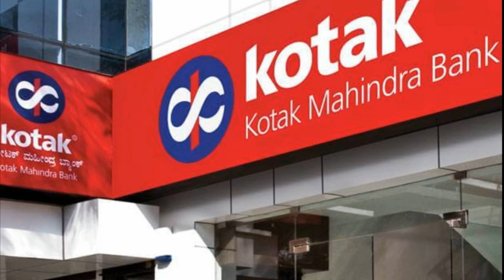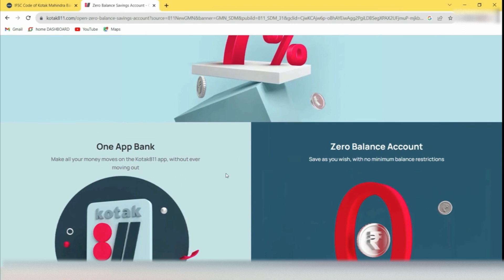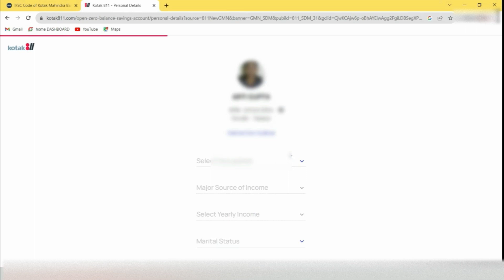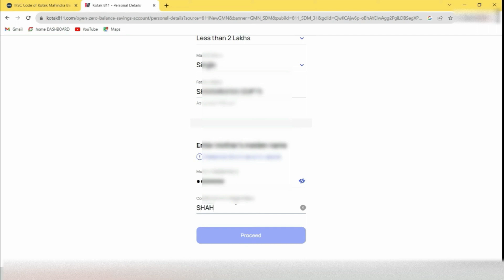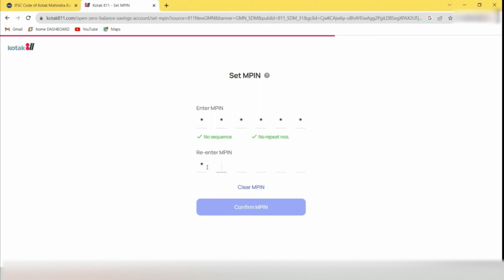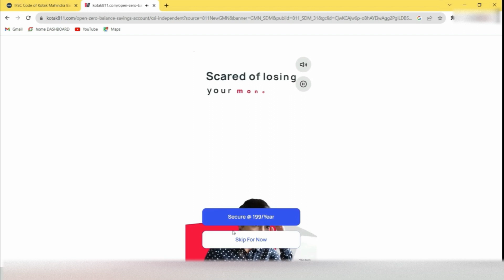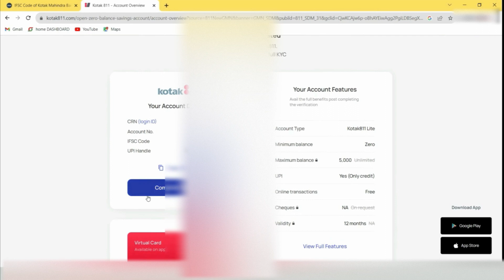Kotak Mahindra Bank Open Account Zero Balance | Kotak 811 Account Opening Online Zero Balance 2023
Dosto is video bataya gya hai ki kotak mahindra bank me zero balance ka saving account online kaise open kiya jata hai. So agar aap bhi ek zero balance ka a/c open karna chahte hai. To is video ko end tak dekhe,

Your Quaries👇
kotak mahindra bank open account zero balance
kotak mahindra bank open account zero balance online
kotak mahindra bank open account zero balance kaise khole
kotak mahindra bank open account zero balance 2023
kotak mahindra bank open account zero balance pin code problem